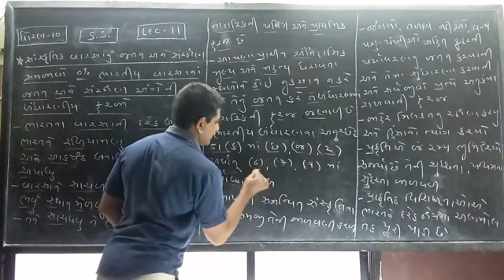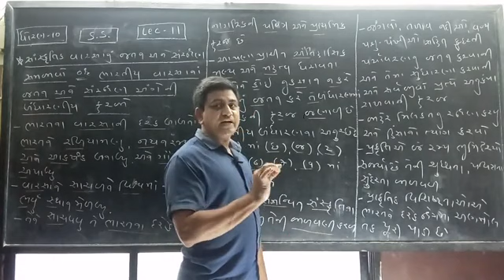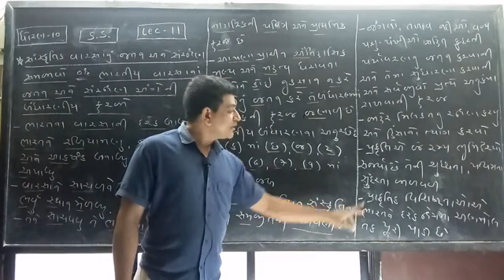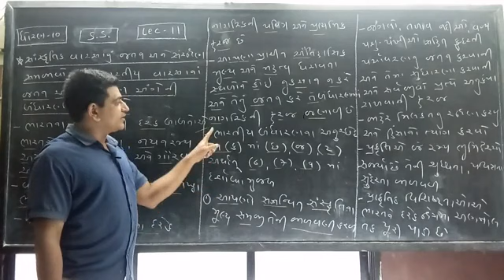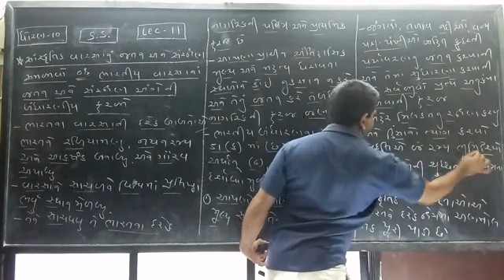Std 10 SS Ch 1|સાંસ્કૃતિક વારસાનું જતન અને સંરક્ષણ|ધોરણ 10 સામાજિક વિજ્ઞાન પાઠ 1|Lec-12|Pandav Saheb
ધોરણ 10 સામાજિક વિજ્ઞાન
std 10th ss,social science

Unit Test Paper માટેની Link નીચે આપેલ છે

chap 1 ભારતનો વારસો
સાંસ્કૃતિક વારસાનું જતન અને સંરક્ષણ